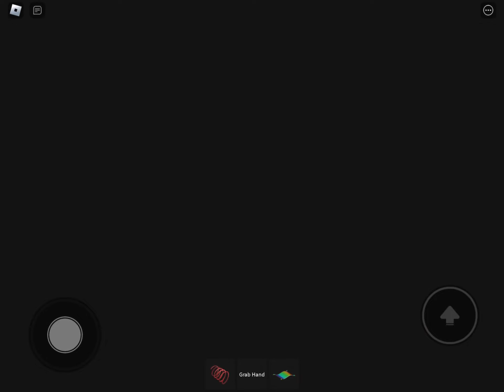FAMILY! Poppy Playtime BARRY’S PRISON RUN! OBBY